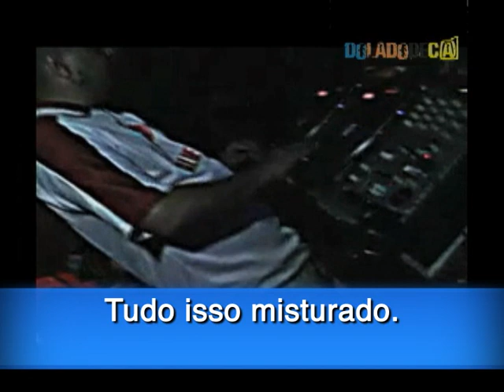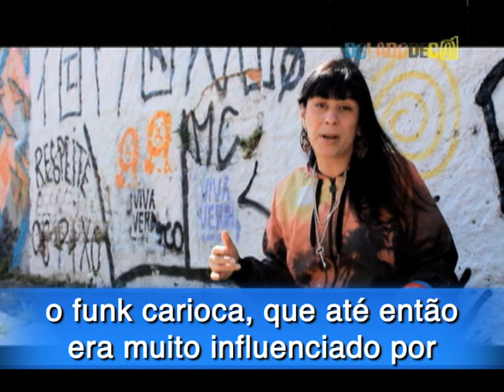Do Lado de Cá - A origem do funk carioca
Periferias ou áreas nobres das grandes cidades, não importa: o funk é tocado em todas as festas, bacanas e simples, tradicionais ou não. O "tamborzão" é o ritmo que comanda o funk carioca e surgiu no Rio de Janeiro, com o nome de "atabacão", criado pelo então DJ Luciano. Este gênero musical ainda flerta com o hip hop, como é o caso do rapper Rincon Sapienza, uma das grandes revelações desse cenário cultural.